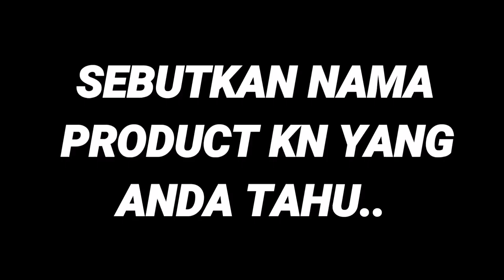Halamak Tuan - Ada Surprise Pulak. Apa Benda Pulak Nak Dibakonya Ni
Nak bagi surprise 16 December ni boleh? Nak buat korang rentung kaw kaw. Kih kih kih 🤣🤣🤣. Kalo bole KLIK LIKE sekali.

Abam nak buat kejutan yang tak pernah abam buat KHAS untuk supporters & bakal pemancing yang akan dibako sampai rentung pada 16 December 2020.

Jeng jeng jenggggg... Apa pulak lak dia ni. Aduhhh. Meh tengok video ni.

Korang nak tahu apa kejutan tu korang kene buat 2 bende nie 😘

1. Follow FB page Kanicen nix.
2. Share video nie sebanyak yang mungkin (SHARE VIDEO POST KAT PAGE KANICEN NIX TAW).

Untuk SHARE YANG PALING BANYAK dari Page Kanicen Nix Abam nak bagi hadiah 1 HADIAH MISTERI. Pasti best ;)